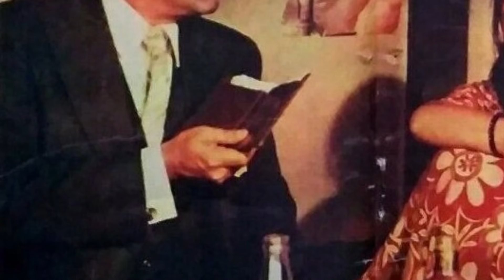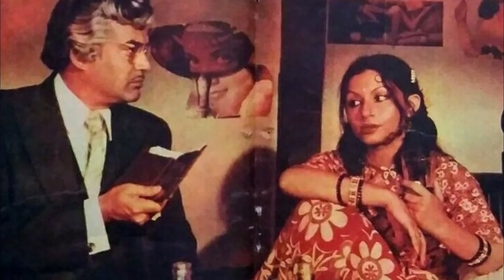সঞ্জীব কুমার চলে যাবার কারন হেমা মালিনী Sanjeev Kumar did not marry because of Hema Malini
চলচ্চিত্র জগতের রুপোলি পর্দায় থেকেও বাস্তব জীবনের ট্রাজেডি কিং হলেন সঞ্জীব কুমার Unknown fact about Bollywood veteran Actor Sanjeev Kumar